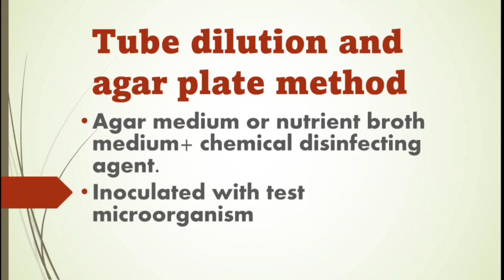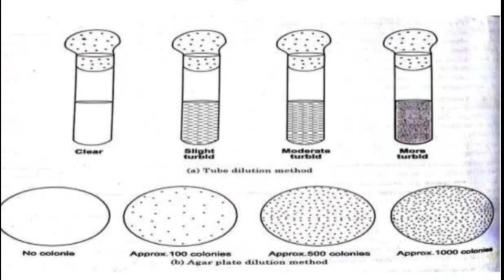Tube dilution and agar plate method/ microbiology/disinfectant evaluation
haii friends..

Tube dilution and agar plate method is a method for evaluation of disinfectant in microbiology.